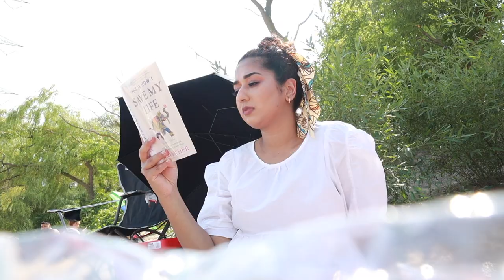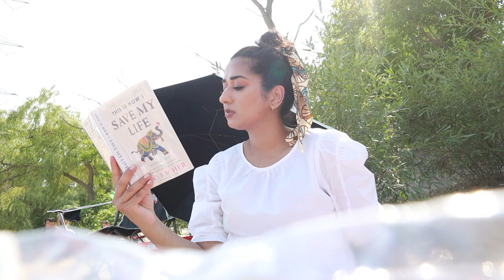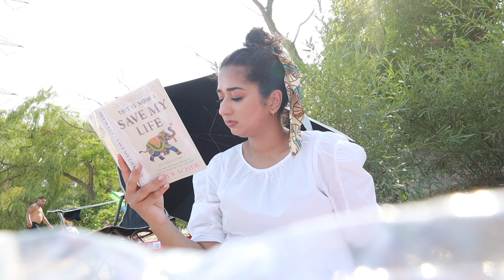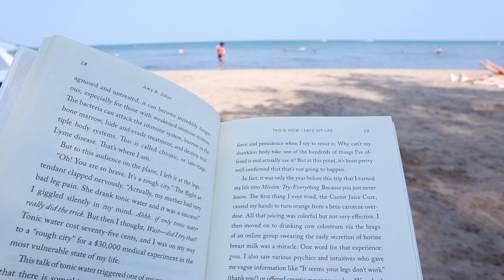Beach Day Vlog HINDI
So In Today's video, I am sharing a Beach Day Vlog HINDI

SIMOR SINGH

M U S I C:.  Music by Citrus Avenue - French Fry Blues

1. How old is Himmat?

2.  Hubby’s Profession?

3. Where am I from?

4. Where am I from Punjab?

5. Where am I working?

7. Our Religions

LOVE ...